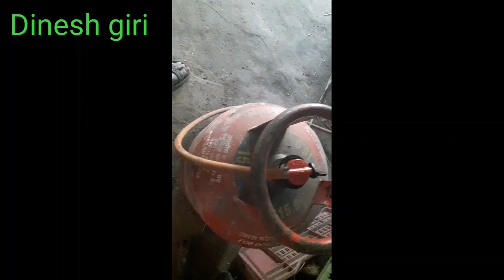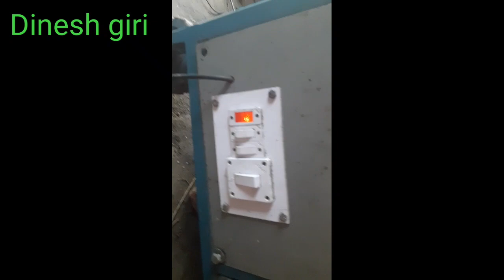Khova mava making mavhine मावा व खोवा बनाने का बहुत ही आसान तरीका सस्ते में